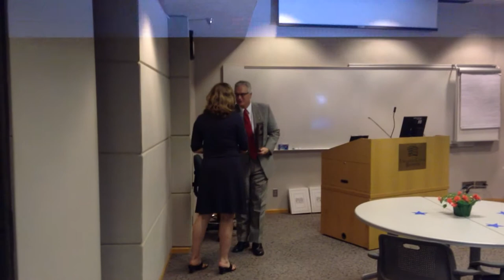2012-2013 RCTC Outstanding Educators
Vice President of Academic Affairs Jim Gross presents awards for the 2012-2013 recipients of the RCTC Outstanding Educator title.